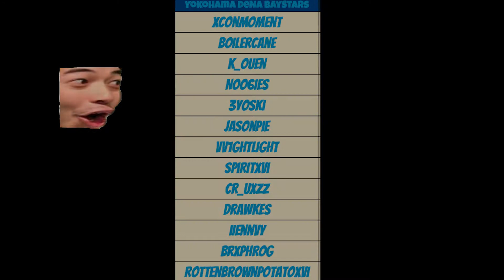Yokohama DeNA BayStars S17 Team Video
Hey, I'm not even on this team but I was asked to make them a video.